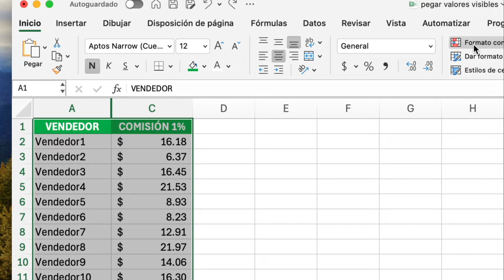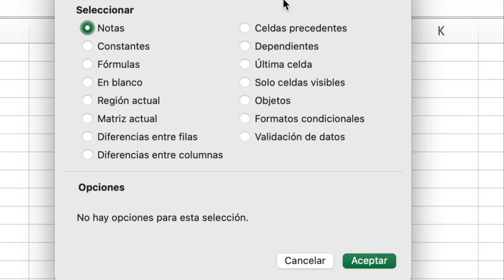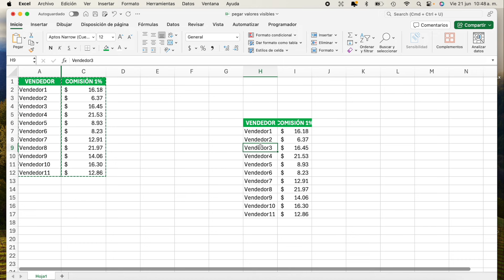Tip 28 Pegar datos visibles solamente | Excel para principiantes